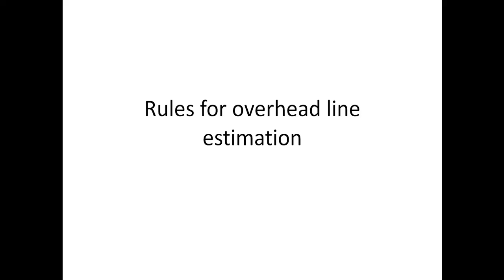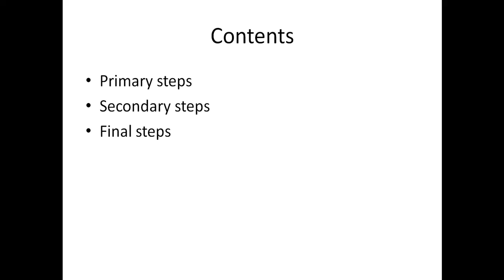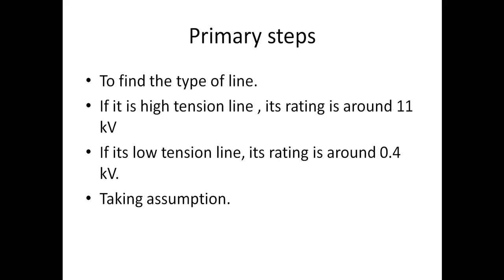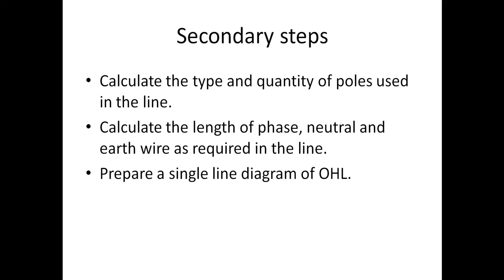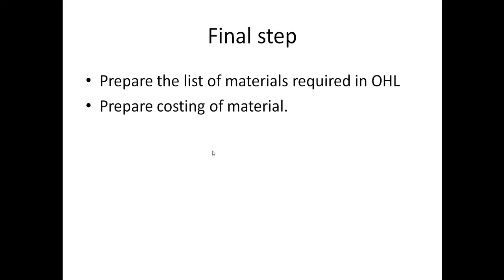Rules for overhead line estimation Subject EDDE 2